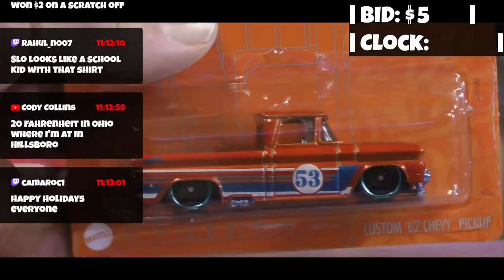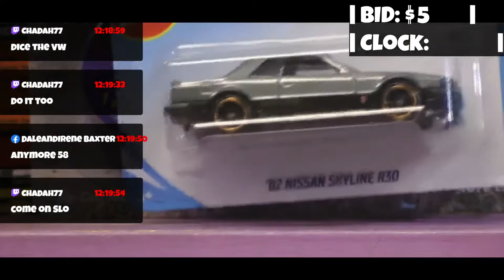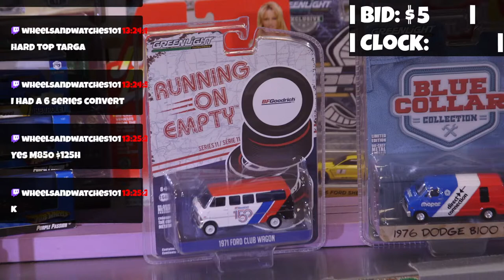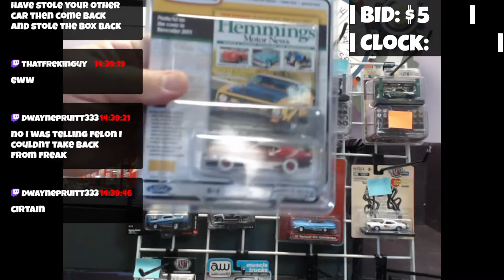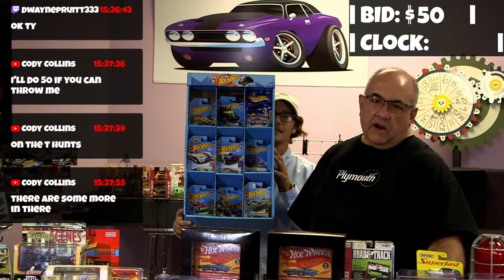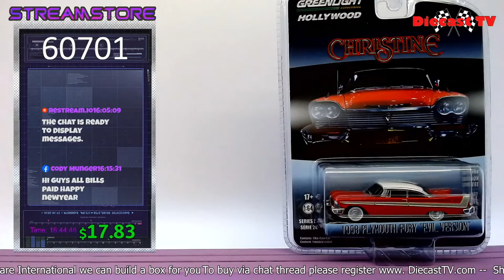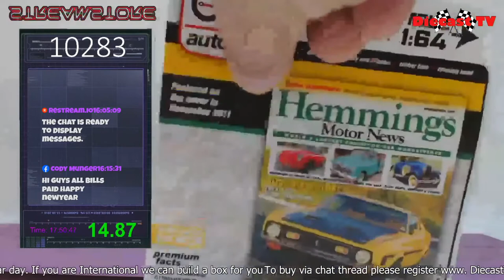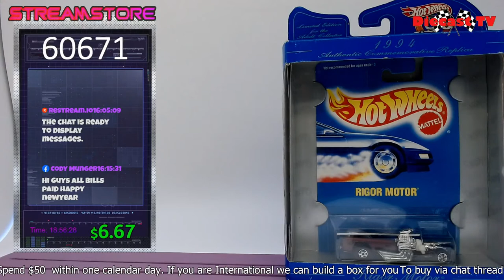Diecast TV Live!!!